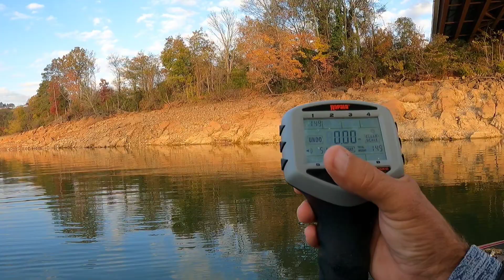Douglas lake Bass fishing. November 7th